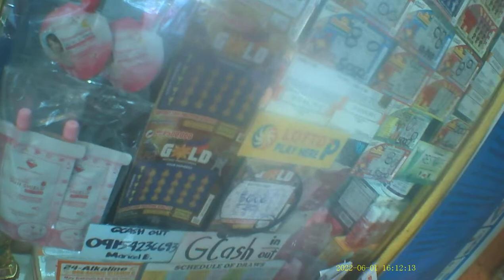dami kamote pasaway 4pm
nasa  bike  lane  po  ako  fatbike  gamit  ko